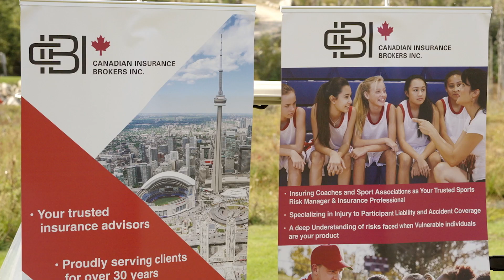100 Hole Hike - Atlantic Hike 2023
On September 25th 2023, 17 golfers from across Atlantic Canada banded together for an epic day of golf to raise funds and awareness for the launch of Youth on Course across Atlantic Canada.

You can learn more about Golf Canada's long-term investments and blueprint for supporting an accessible junior golf pathway for Canadian youth through First Tee and Youth on Course at golfcanada.ca/junior-golf/